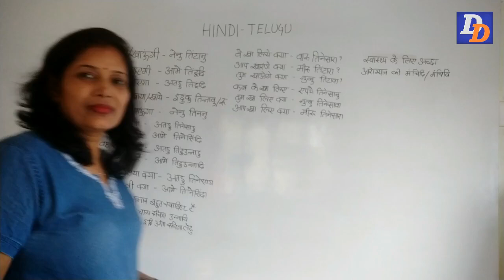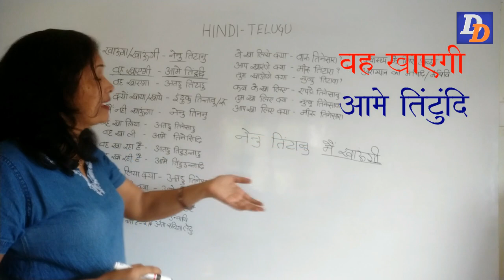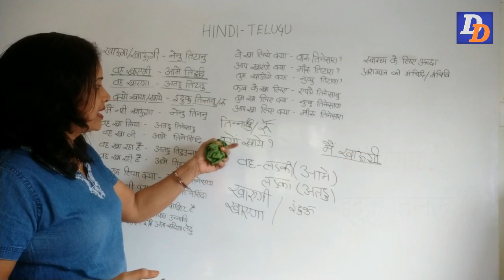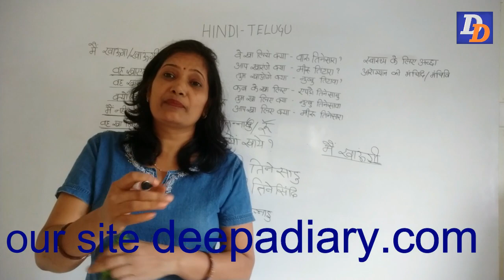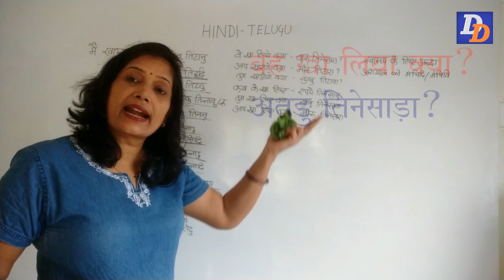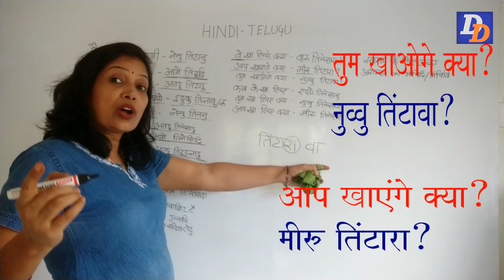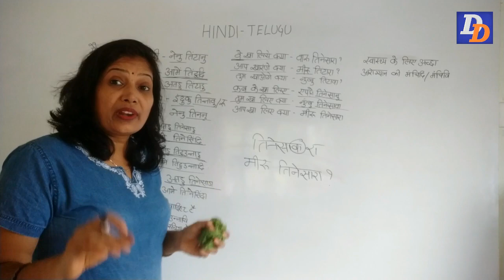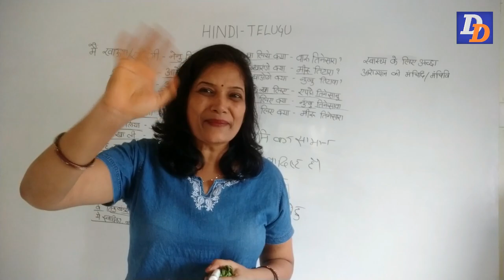HINDI-TELUGU Running phrases about EATING